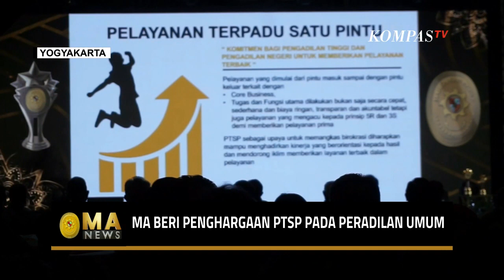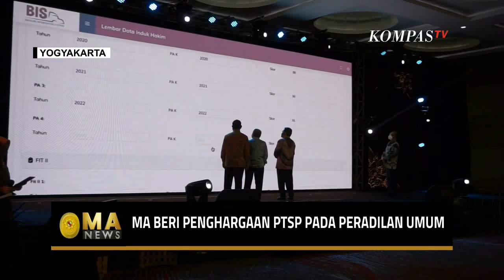MA Beri Penghargaan PTPS Pada Peradilan Umum